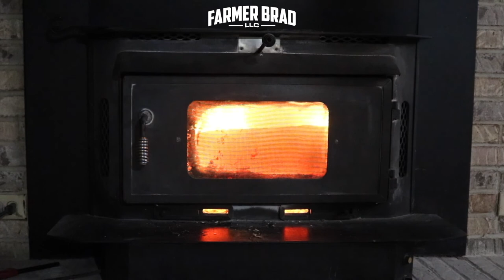How to Build a Fire in a Woodstove (Without Music)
VIDEO EQUIPMENT WE USE:
Action Camera / GoPro Hero2